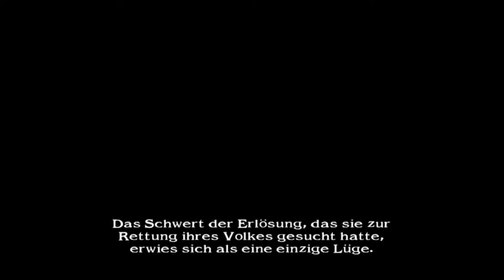Soul calibur 2 arcade mode seung mina (JP)